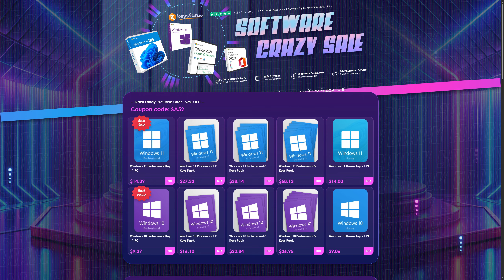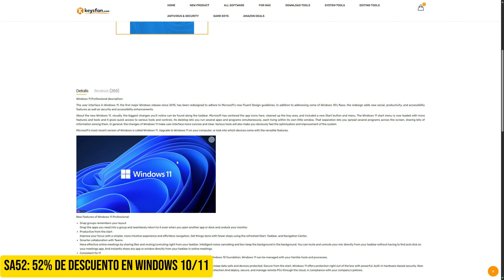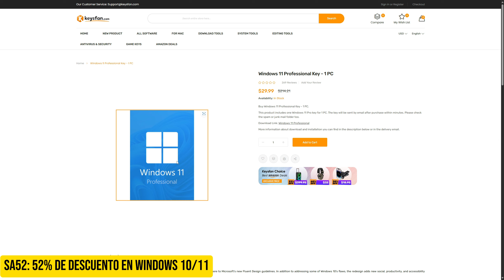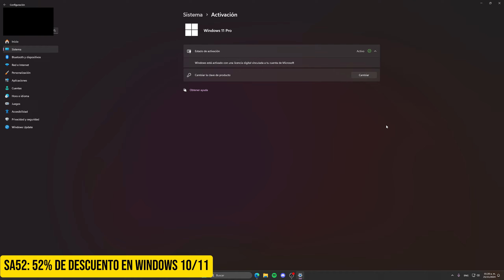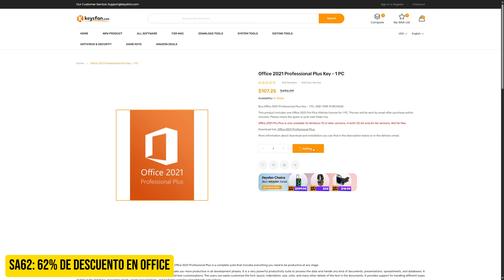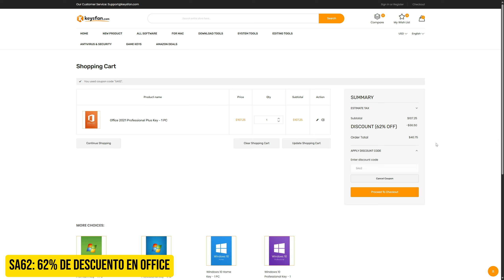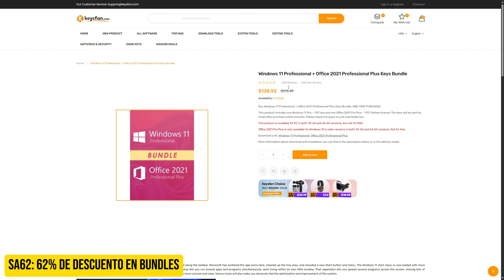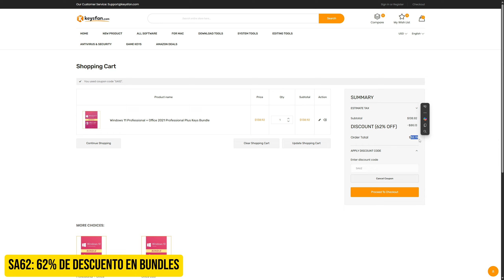WINDOWS Y OFFICE CON HASTA 62%OFF | BLACK FRIDAY KEYSFAN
Get Windows and Office easily and securely